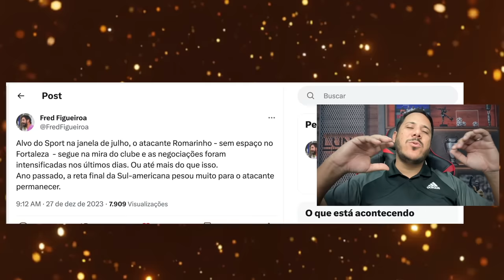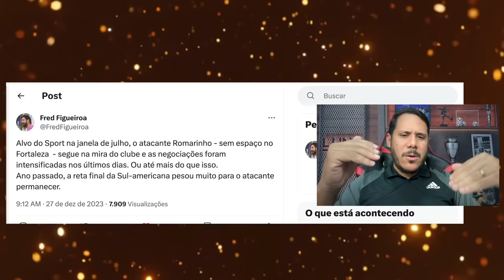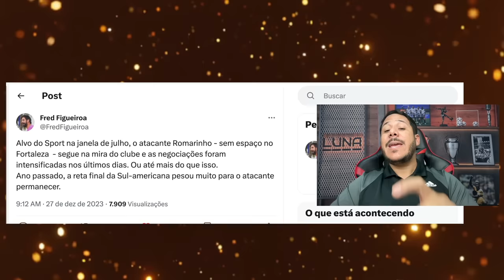GRANDE NOTÍCIA! SPORT TEM NEGOCIAÇÕES COM O ATACANTE ROMARINHO DO FORTALEZA! ENTENDA TUDO